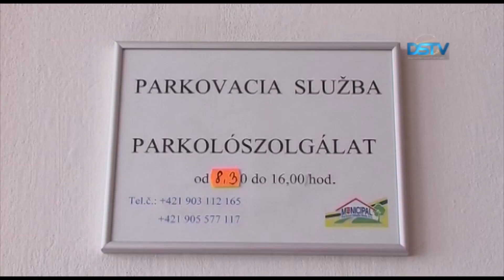Az év eleji teendők közé tartozik a parkolókártyák megvásárlása is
A járművezetők szokásos év eleji teendői közé tartozik a parkolókártyák megvásárlása. Dunaszerdahelyen a Municipal Real Estate városi kft. működteti a parkolórendszert, a jegykiadó automatákkal egyetemben, továbbá egész évben értékesíti az éves, illetve a rövidebb időre szóló parkolókártyákat.